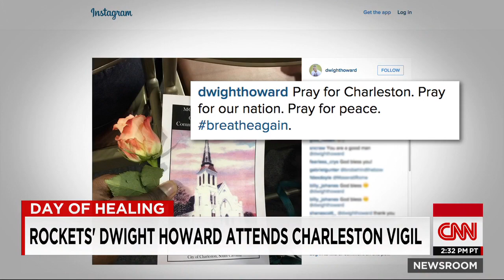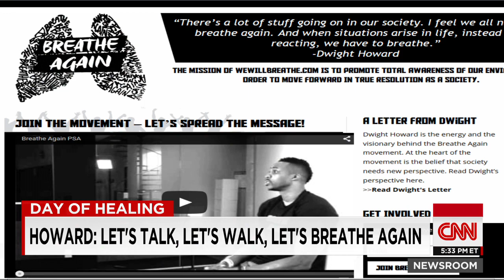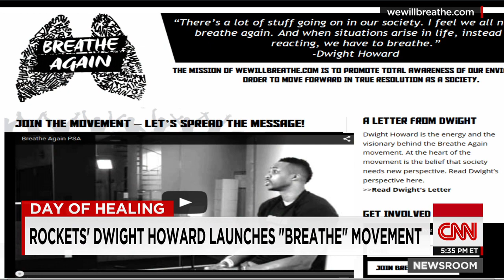NBA Star Dwight Howard talks about attending the Charleston Shooting Vigil and BreatheAgain.